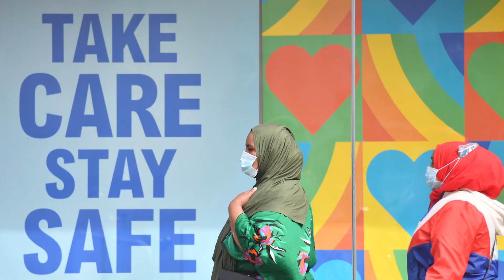UK Covid-19 death toll up by 206 as cases rise by 15,450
The UK has recorded a further 15,450 coronavirus cases overnight.

This brings the total number of Covid-19 infections recorded across the country since the start of the pandemic to 1,527,495.

Another 206 fatalities from the disease were also confirmed in the past 24 hours, taking the official death toll to 55,230.

However, separate figures published by the Office for National Statistics show there have now been more than 71,000 deaths registered in the UK where the virus was mentioned on the death certificate.